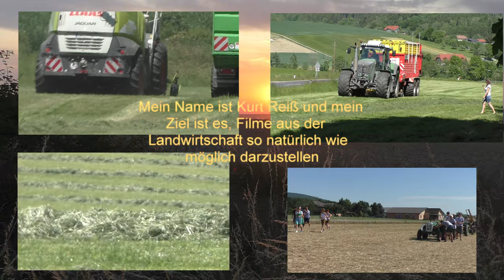Lu Hannes Hauptmann bei Silieren von Mais für Biogasanlage IKT Hainersdorf mit Claas Jaguar 970 V8 P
Lu Hannes Hauptmann bei Silieren von Mais für Biogasanlage IKT Hainersdorf mit Claas Jaguar 970 V8 Power Motorsound pur Vollgas in den Maisacker bei fast 30.Grad Plus